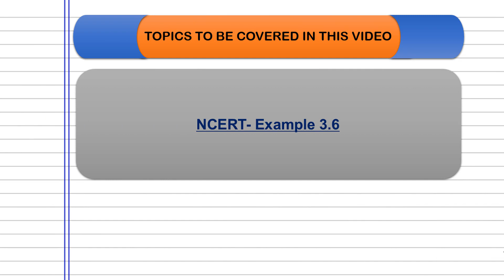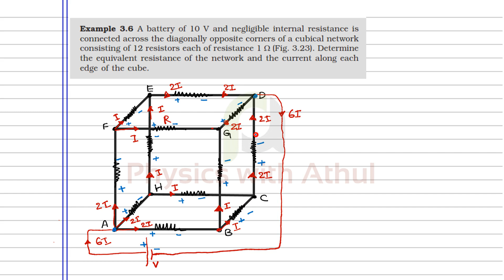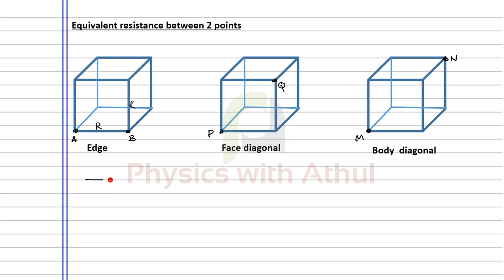Current Electricity Part 24 || NCERT solution , Symmetry Networks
This video is based on NCERT text book.